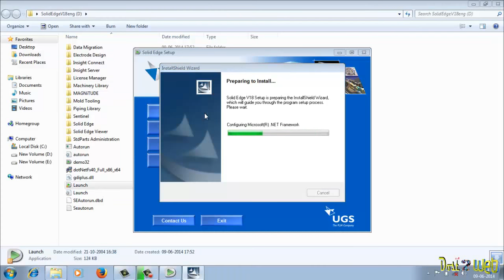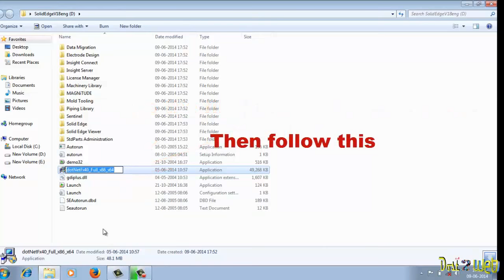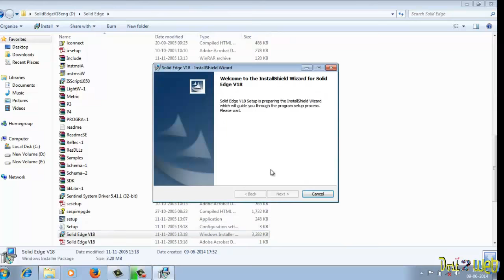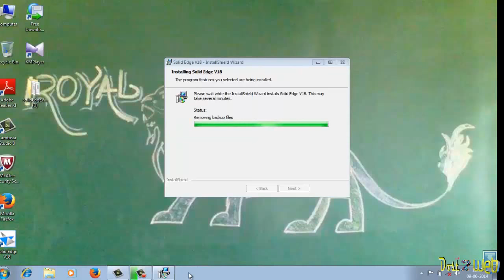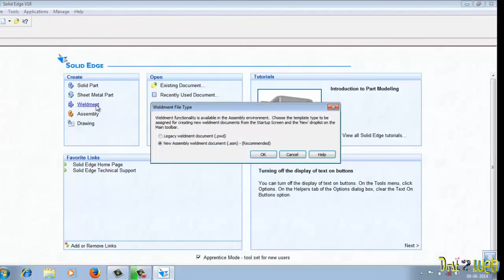Install Solid Edge on Windows 7 64 bit Computer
Install Solid Edge on Windows 7 64 bit Computer for Engineering Student

Etherum(ERC-20/MEW):
0x476fD61d117f7E615B8c035B2ABF05B363f8fb94

Bitcoin:
1GuEw8hex623Fs2ZXa3wRkCkeoByGtyTeF

Electroneum(ETN) : etnk1i8nvte9C7AV3aoyNwgqjhbdaQEPGQe4muDKK9RQjW1xRPRu3RLQjHoN8hvpRr76iyGYxmvDV3LCGC5o4yFu7K22izhCE8

Electronero(ETNX):

etnk6kokef8Mjb32vEvnwv1Fyk6K2C5vC8iwPJmujdkB56SUSHnJmfNTZAhpYzGKHNRJJ7aXWiMz9ERMJcEw6jpi3dv4dLWiQ3